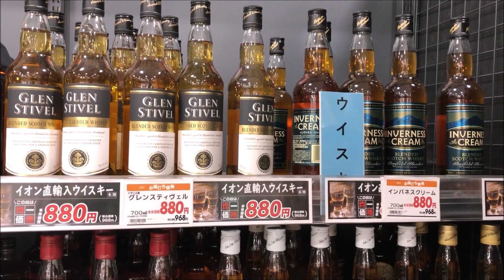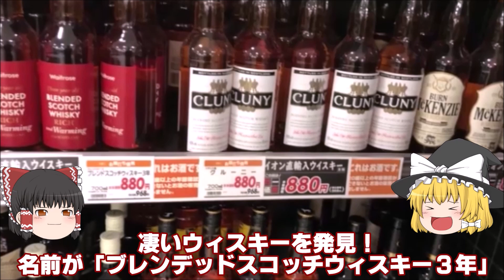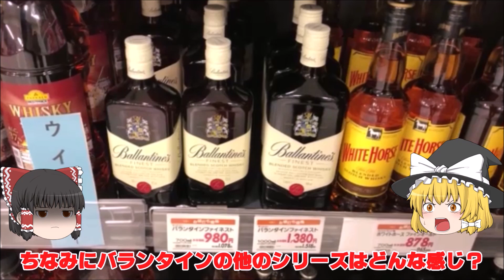【ゆっくりウイスキー実況】バランタイン ファイネストの価格に関して霊夢と魔理沙が何か話していますよ【イオンは気付いてしまった の巻】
不肖、脂身長男もついに「ゆっくり」に参戦！
説明を一切読まずに悪戦苦闘して、練習がてら一本動画を完成！
見づらい点も多々ありますでしょうが、今後精進して改善して行きますのでよろしくお願い致します。

【ネタが多くて怖くない?!】バイオハザードヴィレッジ　ゆっくり実況プレイ part15【バイオ8】